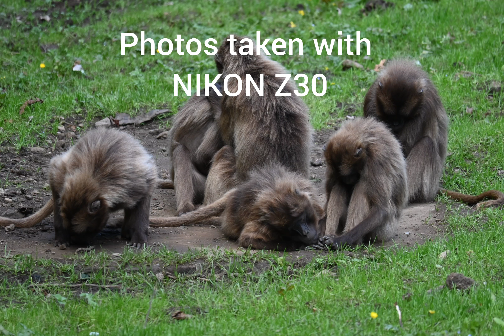NIKON Z30 PHOTOS AT EDINBURGH ZOO